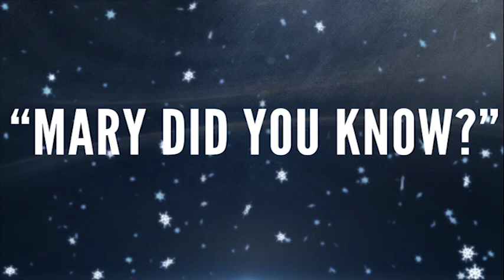Grace Church: Nashville Holiday Worship - "Mary, Did You Know?"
From the Christmas Celebration at Grace Church: Nashville in December 2014, worship with the Grace Church Choir and Lindell Cooley with Christ Church Choir's arrangement of the popular Christmas classic, written by Buddy Greene and Mark Lowry.

Mr. Lowry refers to this as "his favorite arrangement" of the song, and invited the Grace Church Choir to perform it at the 2015 GMA Honors Banquet, where he will be honored for his musical achievements.